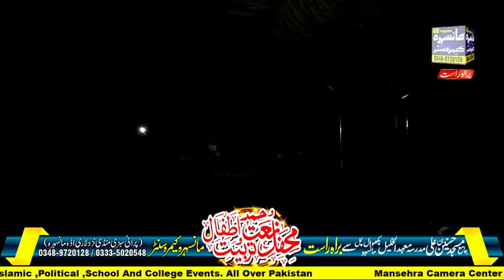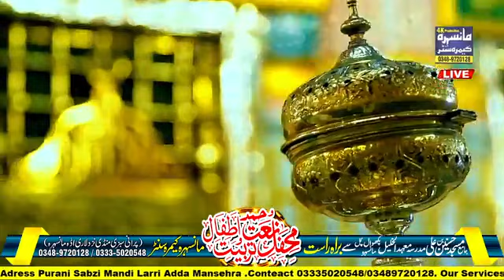Qari Safiullah Bat. Mahd ul Khaleel. Mehfil e Hamd o Naat. Tarbiat e Atfal. 2022